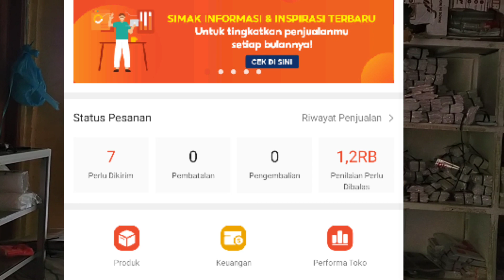Ada orderan di shopee (toko orange) | buka usaha toko plastik untuk pemula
Shopee (harga di shopee lebih mahal, karena terkena biaya pajak)

grosir_plastik_tuban

Link : mika plastik untuk jajan pasar risoles

Link : macam2 ukuran paper bag

Link "Modal 1 juta bisa buka toko plastik"

Link "Modal usaha toko plastik"

Link "Usaha toko plastik untuk modal 35juta"

Link "Cerita JUJUR, jualan plastik pertama sehari untung 7.000 rupiah"

Link "Macam macam merk kresek"

Link "Berapa persen keuntungan jualan plastik?"

Link "13 barang yang WAJIB ada di toko plastik pemula"

Link "Review macam macam kresek kiloan atau kresek los"

Link "Macam2 sendok plastik"